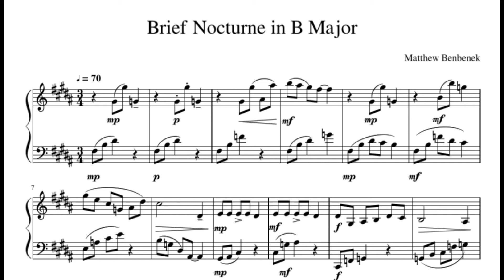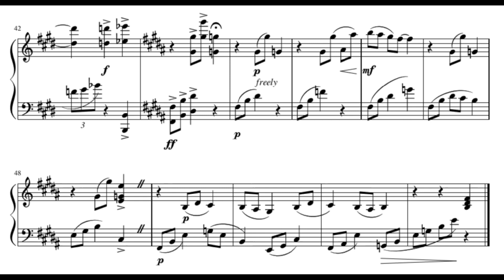Brief Nocturne in B Major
I wanted to make a short  piece similar in concept to Chopin or Debussy's short preludes. Hope you like it!